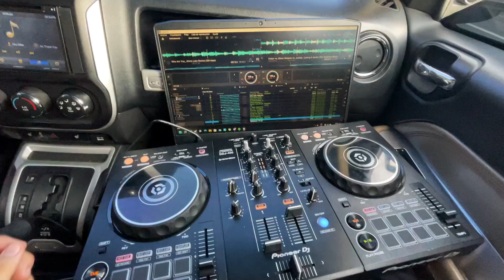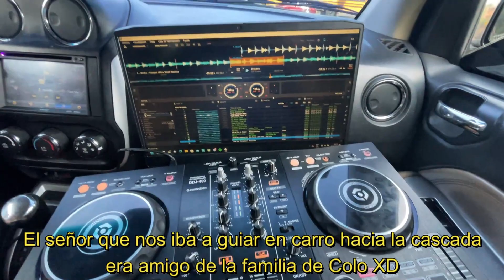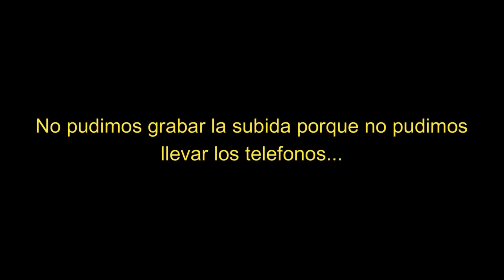Bajamos una CASCADA de 80 METROS en EL SALVADOR | EPIC VLOG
Les traigo un nuevo EPIC VLOG bajando una cascada de 80 metros en El Salvador.
Fue un trip que salio de la nada pero espero que les guste y lo disfruten!!

Si quieren mas contenido asi pueden dejar su like y comment uwu

Lxs amo.